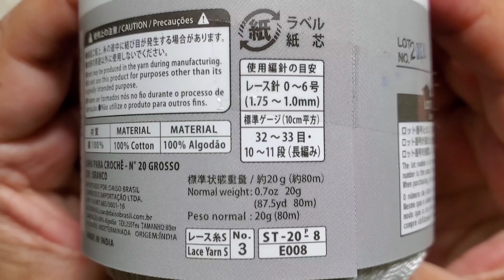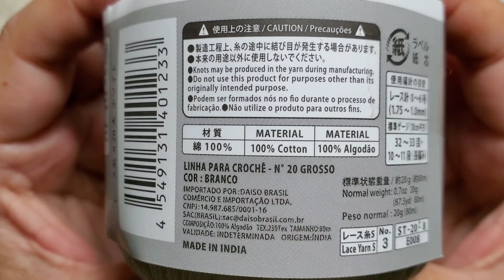CUSTOMIZAÇÃO EM CROCHÊ - CUSTOMIZAR ROUPAS DE MALHA